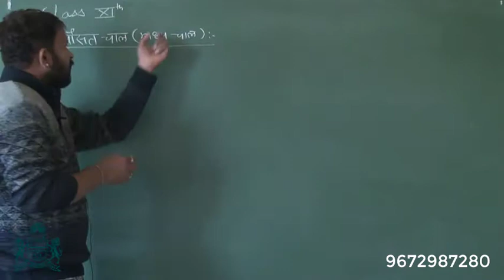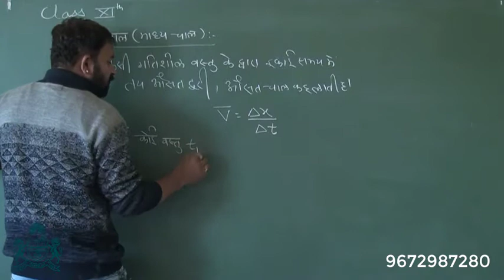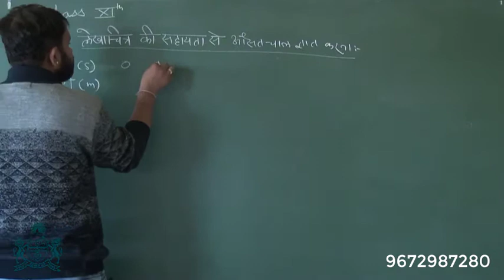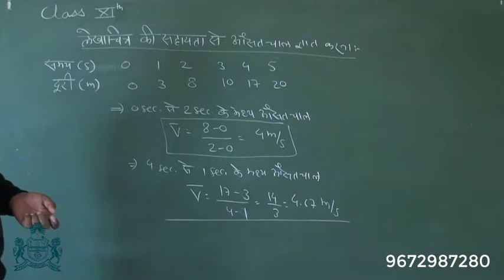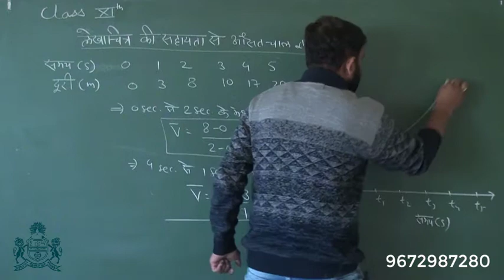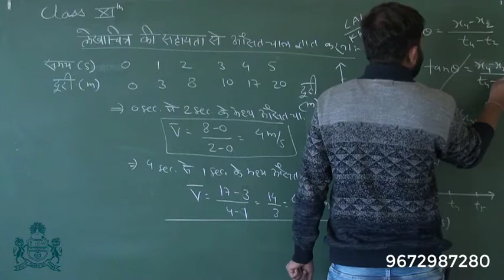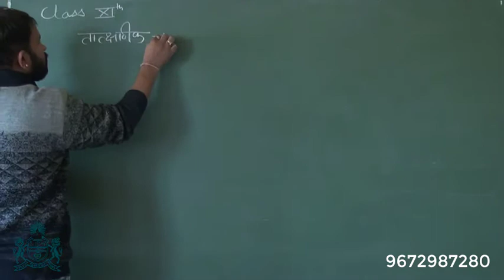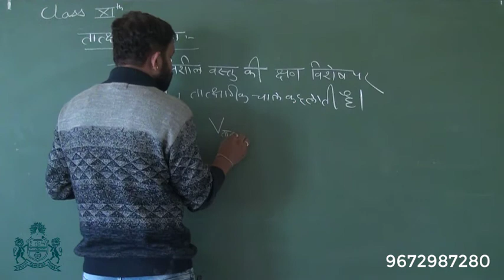कक्षा-11 भौतिक विज्ञान - अध्याय 3 : सरल रेखा में गति (भाग-4)